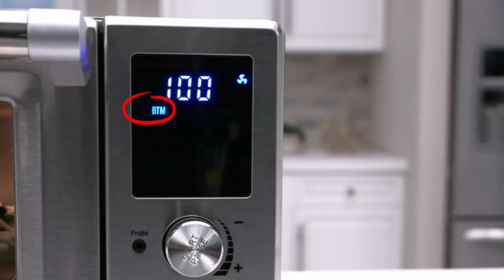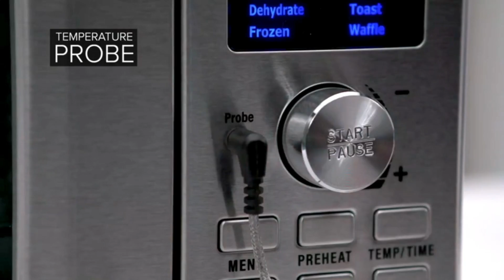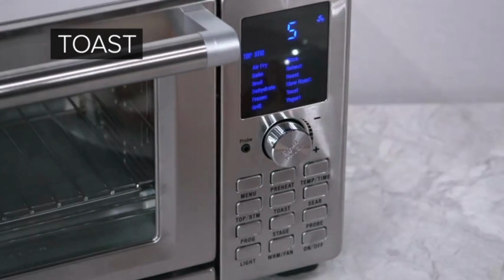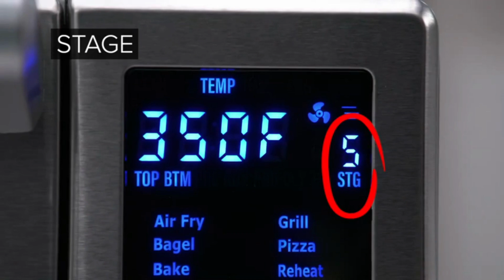BEST KITCHEN TOOLS Amazon Useful Kitchen Products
Useful Kitchen Products |Home decor items Latest new Gadgets

IRSHAD KHAN